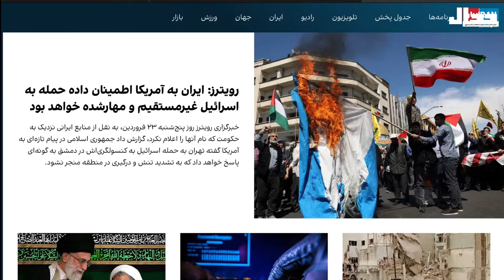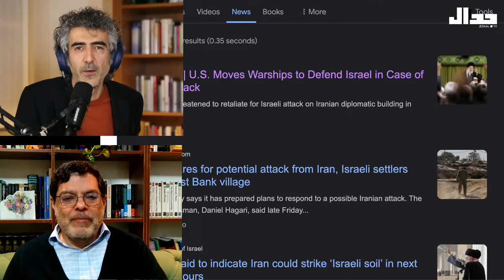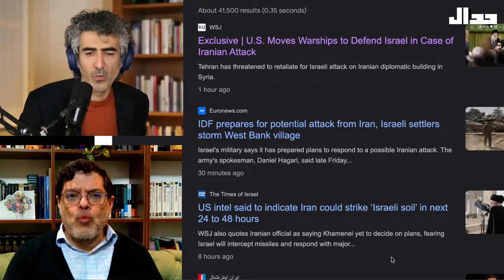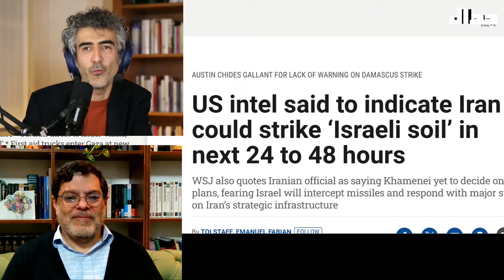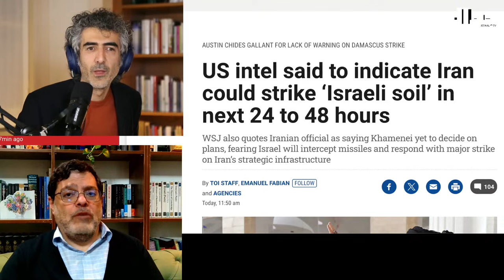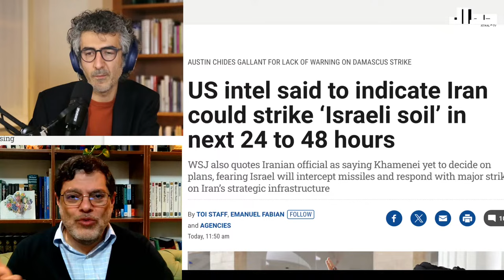What is next for Iran? Retaliation or Strategic Patience? In conversation with Mohammad Marandi